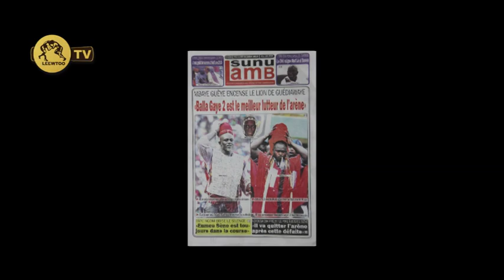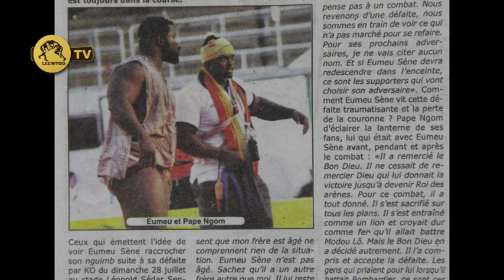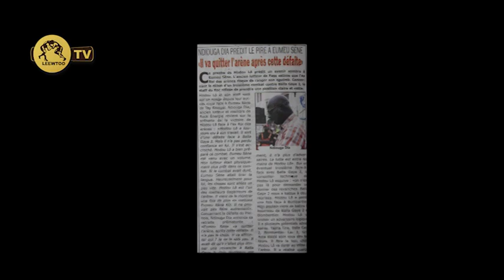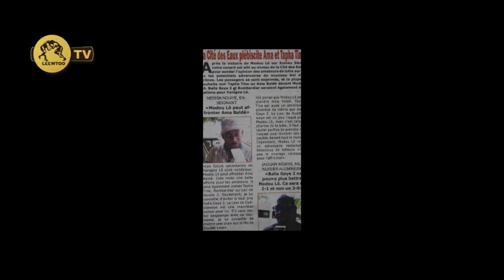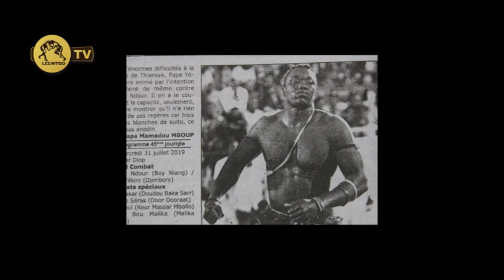Revue de L'arene Mercredi 31 Juillet 2019